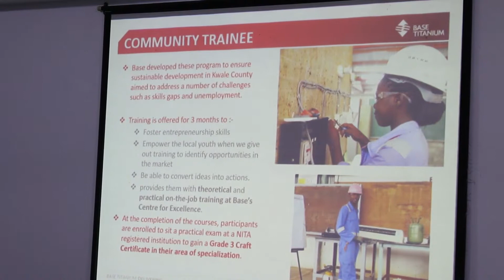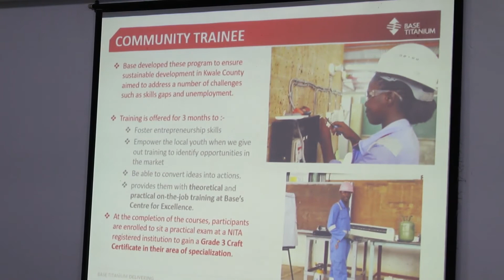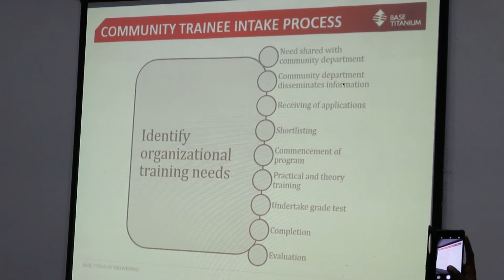The Base story 4